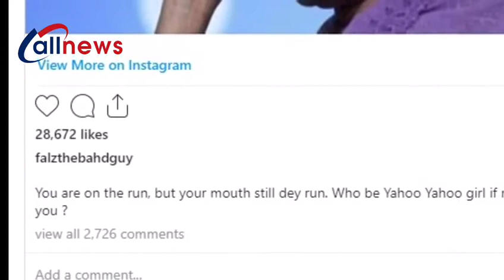SHOCKING: Falz Slams Alison-Madueke Over ‘Yahoo’ Comment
Nigerian music act Falz has slammed the Former Minister of Petroleum Resources, Diezani Alison-Madueke, who said that yahoo boys are role models in modern-day society. Allnews had earlier reported how Diezani, while delivering a lecture at a virtual event organized by the Ijaw National Development Group, warned that the new trend ‘Yahoo-Yahoo’ is a travesty of an unfolding tragedy for Nigeria, adding that only hard work could guarantee success.

“The ones that have swag, the Yahoo Yahoo boys as my son would say; these, in short, are the role models they are looking at. These are the ones that reinforce negative societal norms and values,” Diezani said.

Reacting, Falz took to his Instagram handle, shared a screenshot of her remark on a news website, with the caption “You are on the run, but your mouth still dey run. Who be Yahoo Yahoo girl if no be you ?”

It will be recalled that The Economic and Financial Crimes Commission  (EFCC) in  November 2018, filed 13 counts of money laundering accusing Diezani of unlawfully taking into her possession, the sums of $39.7m (about N14.29bn) and N3.32bn when she reasonably ought to have known that the money formed part of the proceeds of unlawful activities